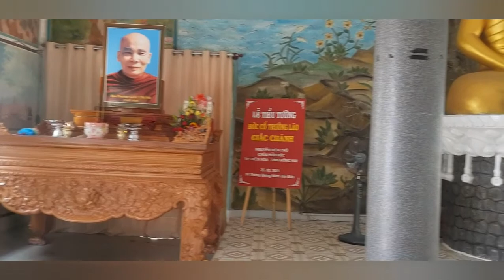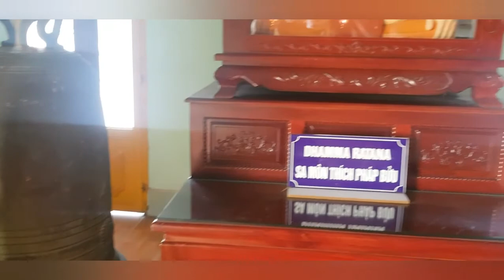chua đức quan có cấu trúc giống ấn độ..tai biên hòa đồng nai.